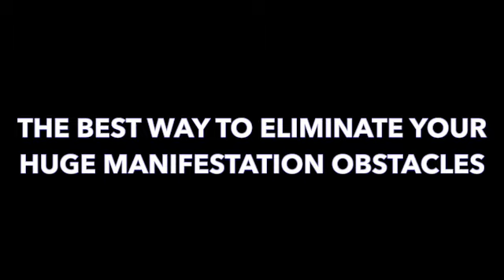The Best Way to Eliminate Your Huge Manifestation Obstacles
Many people feel as if a huge obstacle exists between what they want and manifesting that desire. If you are frustrated that you aren’t creating what you want, it’s time to explore your manifestation obstacles.

Your inability to create what you desire is likely tied to a consistent thought about why you can’t have it. That means your beliefs comprise the obstacle.

You’ve probably heard something similar before. For example, it’s common for those who aren’t creating desires to be told, “You don’t believe you deserve what you want,” “You think something bad will happen if you manifest your desire,” or “You don’t believe you can create what you want.”